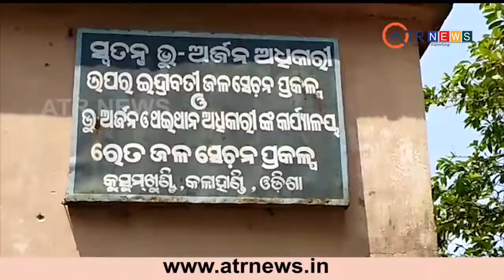Vigilance Trap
ଭିଜେଲାନ୍ସ ଜାଲରେ ଅମିନ , ୩୦ ହଜାର ଲାଞ୍ଚ ନେଲାବେଳେ ଧରା ପଡିଲେ ।